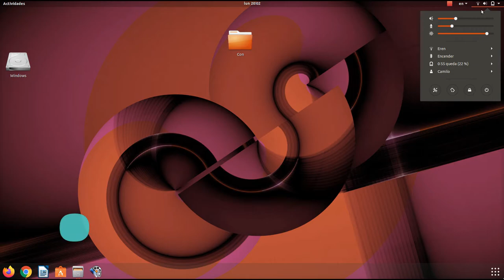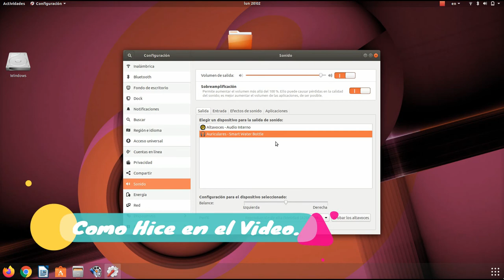Como Conectar Una Bocina Bluethooth Con Ubuntu 18.04 LTS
Como Conectar algo Bluetooth, en Ubuntu Linux 18.04LTS. De forma  muy sencilla